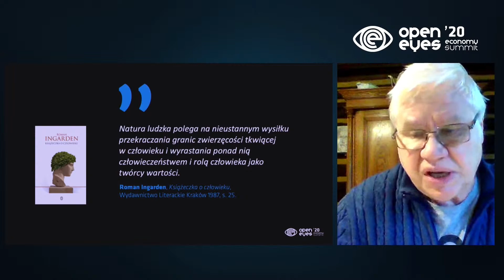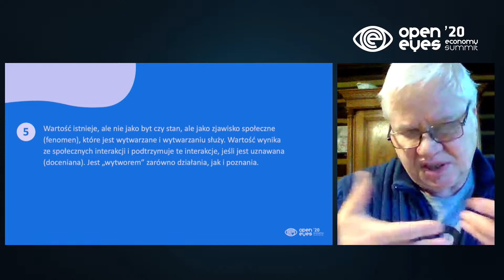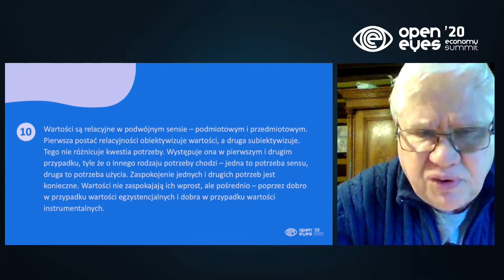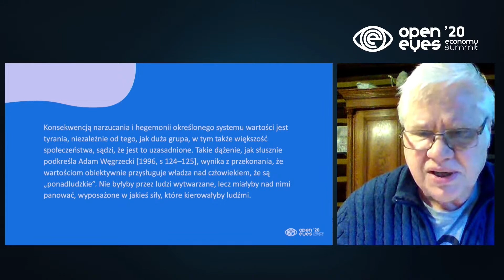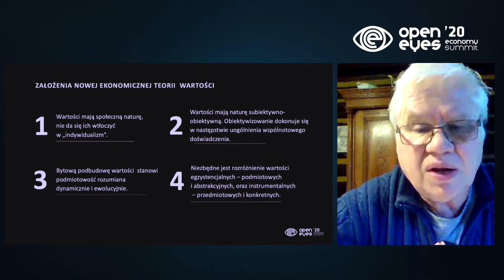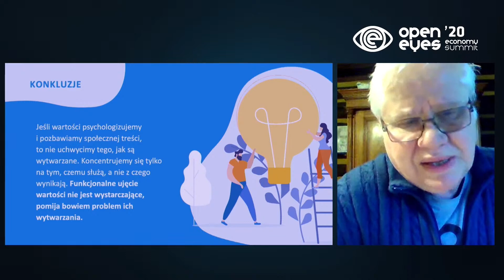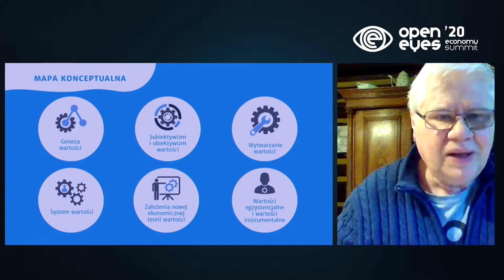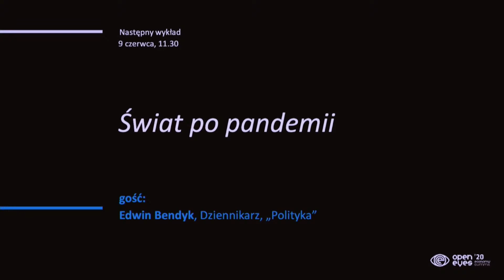Między subiektywizmem i obiektywizmem wartości: Jerzy Hausner, Tadeusz Gadacz, Piotr Augustyniak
Czy wartości są składnikiem kulturowego dziedzictwa? Czy należy je rozważać w kontekście równowagi, a może rozwoju? Czy prawdą jest, że konflikt wartości jest nieuchronny a podejmując jakiekolwiek działania tylko go odwlekamy w czasie?

Zapraszamy na kolejny wykład Profesora Jerzego Hausnera zatytułowany „Między subiektywizmem i obiektywizmem wartości”, w którym zaproszeni goście poruszać będą tematykę wartości i roli jaką odgrywają one w codziennym życiu.

W rozmowie – oprócz Profesora Jerzego Hausnera – wezmą udział:

- prof. dr hab. Tadeusz Gadacz – wykładowca akademicki, tłumacz, religioznawca i filozof specjalizujący się w filozofii człowieka.

- prof. UEK dr hab. Piotr Augustyniak – filozof, specjalista filozofii człowieka, metafizyki, religii i teorii nowoczesności. Zawodowo związany z Uniwersytetem Ekonomicznym w Krakowie.

Szczegółowe informacje znajdują się na wydarzeniu do którego serdecznie zapraszamy.

Zachęcamy również do odwiedzenia strony gdzie każdego dnia pojawiają się najnowsze informacje dotyczące organizowanych przez nas wydarzeń.

📰Chcesz być na bieżąco? Zapisz się do naszego newslettera!